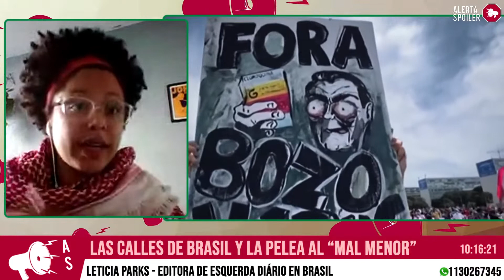🇧🇷 BRASIL: ¿QUÉ EXPRESAN LAS MARCHAS CONTRA BOLSONARO? | Charla con Leticia Parks de Esquerda Diário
🇧🇷 BRASIL: ¿QUÉ EXPRESAN LAS MARCHAS CONTRA BOLSONARO? | Entrevista con Leticia Parks, editora de Esquerda Diário

📲 SEGUINOS!